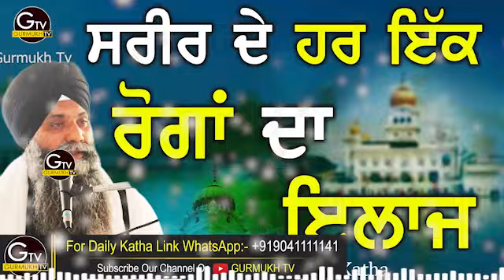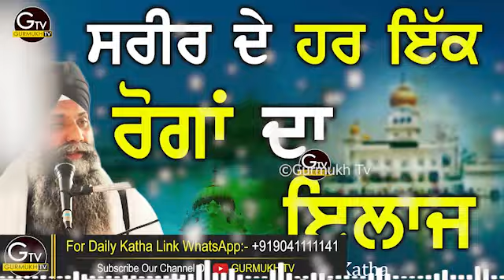Bhai Sarbjit Singh Ludhiana Wale | Shareer de Har Ek Roga Da ilaaj | New Katha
ਸਰੀਰ ਦੇ ਹਰ ਇੱਕ ਰੋਗਾਂ ਦਾ ਇਲਾਜ

ਭਾਈ ਸਰਬਜੀਤ ਸਿੰਘ ਲੁਧਿਆਣੇ ਵਾਲੇ

✒label - Gurmukh Tv  `

📽Producer- Taranjit Singh

bhaisarbjitsingh, gianisarbjitsingh,
Gianisarabjitsingh, Gianisarabjitsingh,
Bhaisarbjitsingh,
katha, latestkatha, katha2022,
gurmukhtv, GutmukhTv , SarbjitSingh,
kathavichar2022, KathaVichar, waheguru, darbarsahib, gurbani, Gurbani, liveGurbani
rehraasSahib, rehrassahib, dukh, dukhsukh,
peace, dukhkatha,

Gurmukhtv, gurmukhtv, BhaiSarbjitSingh, gianiSarbjitSingh, kathaVichar, live,

Important Information
All the data being copyrighted to Gurmukh Tv  .If anyone resuse our audio as well video than  legal action would be taken against him or her